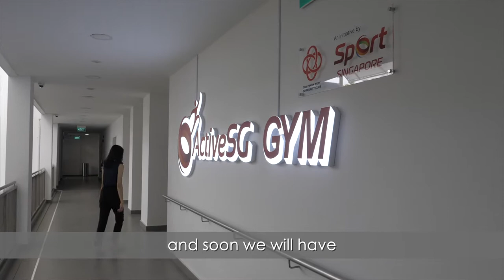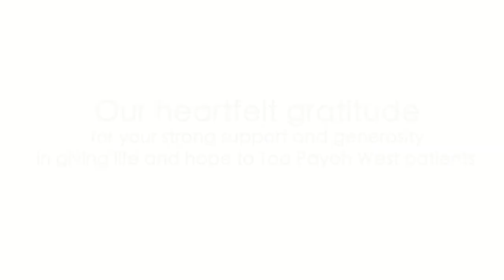Seck Hong Choon – National Kidney Foundation Dialysis Centre: First Community Collaboration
We launched our first ever dialysis centre in a community club on 28 March 2021!

Seck Hong Choon – National Kidney Foundation (NKF) Dialysis Centre is the first community collaboration between NKF, Toa Payoh West Community Club and Kong Meng San Phor Kark See Monastery (KMSPKS).

Co-located at Toa Payoh West Community Club, this DC opening will help support residents in the mature estate as their care needs evolve, whilst allowing dialysis patients to reintegrate into the community.

With this new collaboration, we are excited and ready to step up on bringing more education initiatives to continue our mission in spreading advocacy for kidney health!

Read the full article on The Straits Times